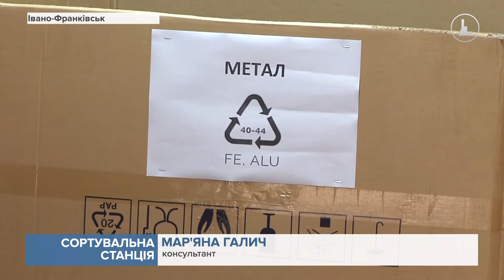В Івано-Франківську з'явилася сортувальна станція, куди можна здати вторсировину